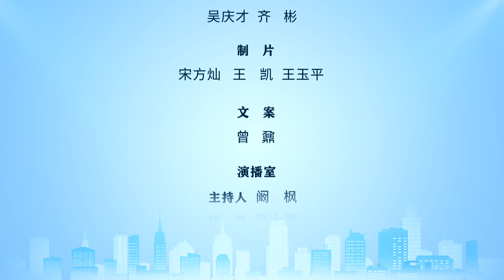100秒看两会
3月6日，100秒看两会热点。

近来，一些拐卖妇女儿童的案件引发社会高度关注。政府工作报告提出，严厉打击拐卖妇女儿童犯罪行为。全国人大代表、宝贝回家创始人张宝艳接受中新社采访时表示，建议对拐卖犯罪要终身追责。她说，目前，中国对拐卖妇女儿童罪的最长诉讼时效是20年，过了诉讼时效，就无法再追究他们的法律责任。但对受害人来说，造成的伤害是终生的。

谈及三孩政策，全国政协委员张俊廷建议，降低生育成本，倡导第三孩免费上幼儿园，同时鼓励一些大企业、单位提供免费的托育服务。

全国政协委员、中国人口与发展研究中心主任贺丹接受中新社记者采访时称，新型家庭文化要倡导性别平等，要提倡男性参与育儿工作。

提及艺术教育，全国政协委员、中央美术学院院长范迪安表示，当前美术考级的依据是不科学的，美术考级不可取。